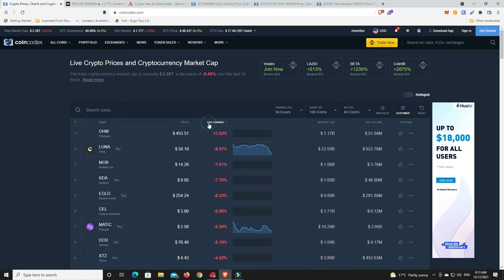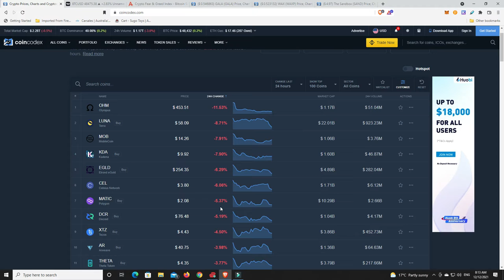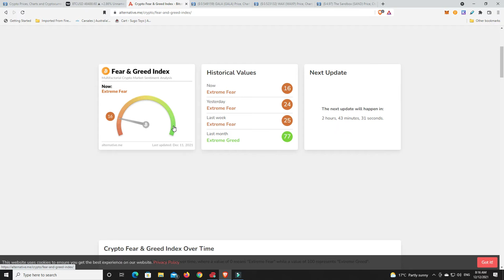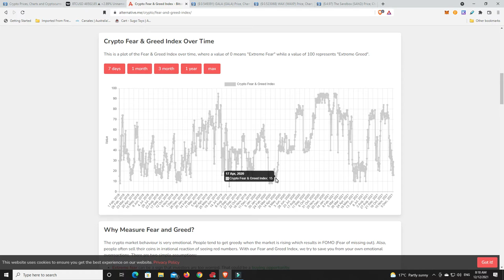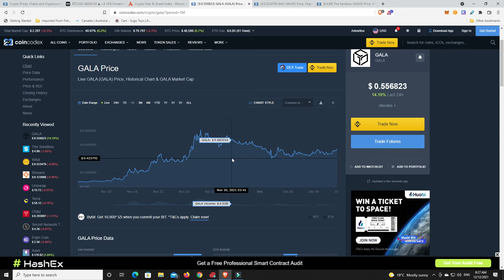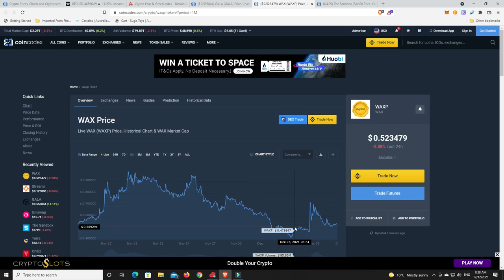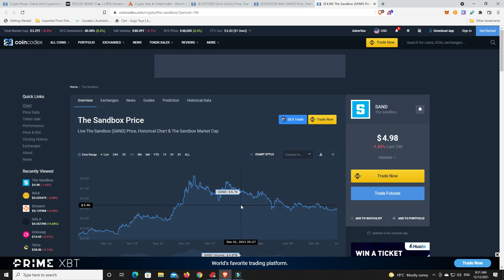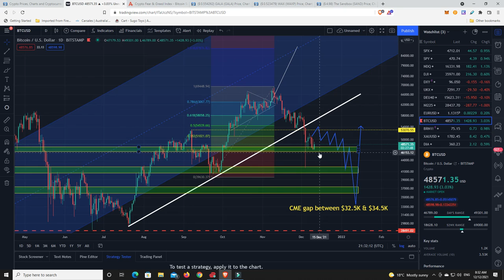You won't get rich doing what everyone else is doing, otherwise everyone would be rich?